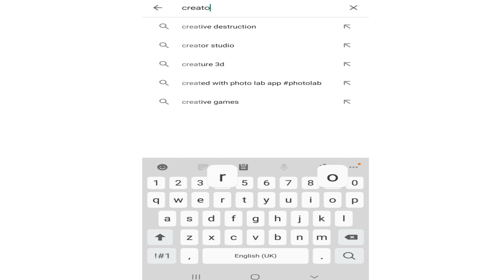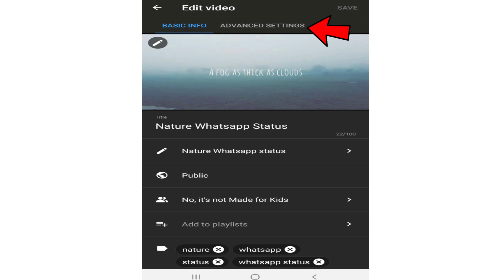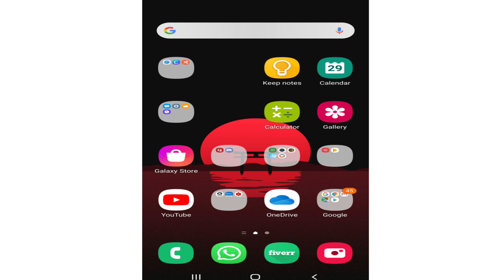How to Hide Like & Dislike Count on Youtube Video From Phone (2021)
How to Hide Like and Dislike on Youtube Video 2021 | Hide likes dislikes count on Your Youtube video on Android or iphone mobile phone | A simple tutorial to show you how to hide or remove your likes and dislikes count on your youtube video in 2021

About the video:
This video is a simple tutorial to show you how to hide your like and dislike count on your youtube video in 2021 on your android or iphone mobile phone. Likes and dislikes contribute to the ranking of the video, it also influences the viewer's decision on whether he should watch video or not. If the likes to dislikes ratio is good then the users are more likely to watch that video.
So in this video, I give a brief tutorial on how you can hide your likes and dislikes count on your youtube video.

Title: How to hide like and dislike on youtube video